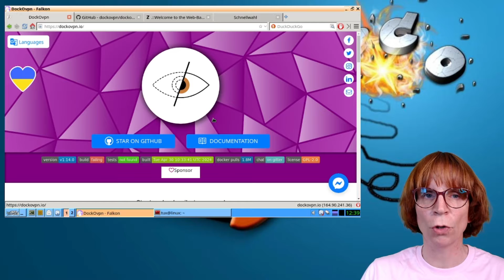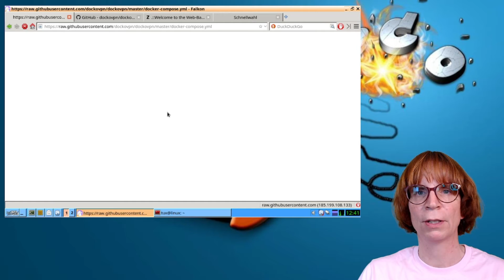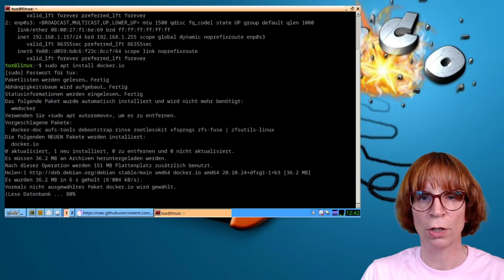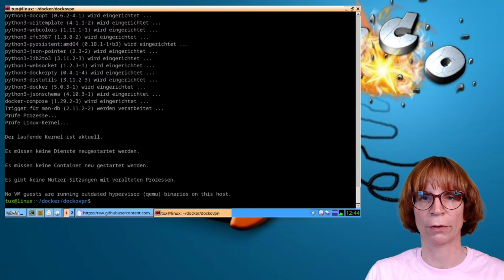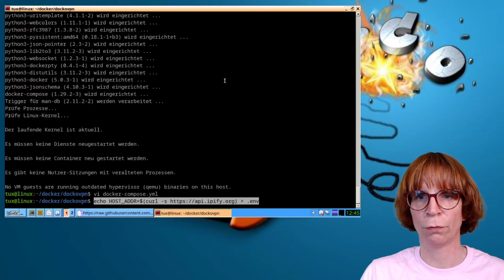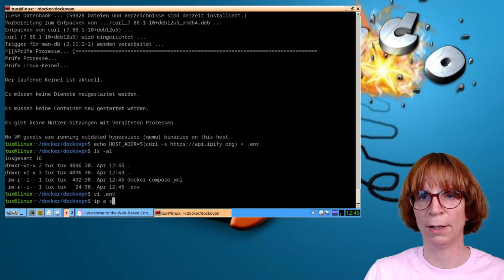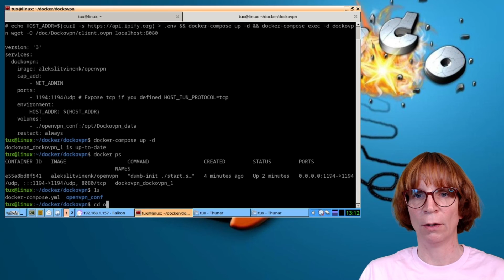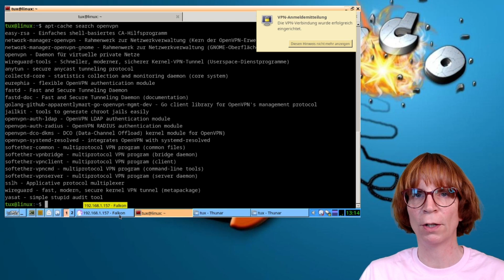Eigener OpenVPN-Server mit DockOvpn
Wenn du von überall sicher auf dein Heimnetzwerk zugreifen möchtest, ist ein eigener VPN-Server die perfekte Lösung. In diesem Video zeige ich dir, wie du mit Docker und DockOvpn ganz einfach deinen eigenen VPN-Server einrichtest – egal ob auf einer virtuellen Maschine oder echter Hardware. Ich erkläre dir die Vorteile von OpenVPN, führe dich durch die komplette Installation und zeige dir, wie du Docker und Docker Compose einrichtest, das Projektverzeichnis anlegst und die Konfiguration an deine DynDNS-Adresse anpasst, damit dein Server auch aus dem Internet erreichbar ist.

Außerdem zeige ich dir, wie du die nötigen Ports im Router weiterleitest, damit alles problemlos funktioniert. Du lernst, wie du das Client-Zertifikat sicher speicherst und auf verschiedene Geräte wie Linux, Windows, macOS, Android oder iOS überträgst. Mit dem passenden OpenVPN-Client kannst du dann ganz einfach eine verschlüsselte Verbindung zu deinem Heimnetzwerk herstellen. Ich gebe dir auch Tipps, wie du weitere Benutzer und zusätzliche Client-Profile anlegst, damit Familie oder Freunde ebenfalls sicher zugreifen können.

Wenn du Unterstützung brauchst, kannst du dich jederzeit in unserer Telegram-Community melden. Viel Spaß beim Einrichten und sicheren Zugriff auf dein eigenes Heimnetzwerk!